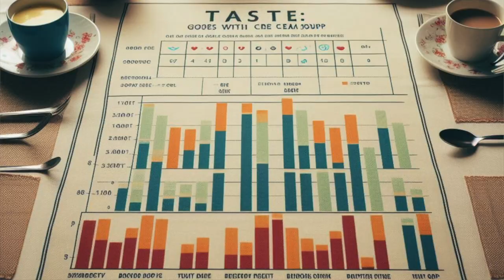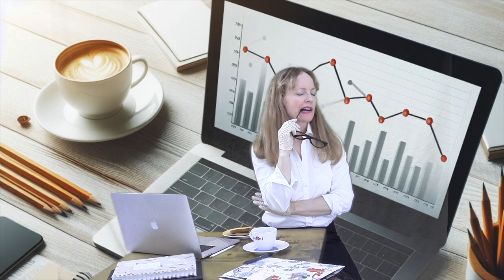The Happy Factory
The DD Factory boss, Tess Terr, realizes they aren't making a profit! The women brainstorm and come up with an idea that will make them more dough and give them more bread.